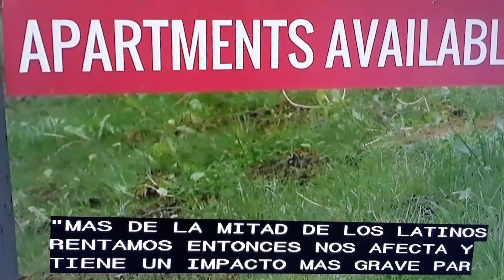USA- ⬆️ los precios de las rentas.